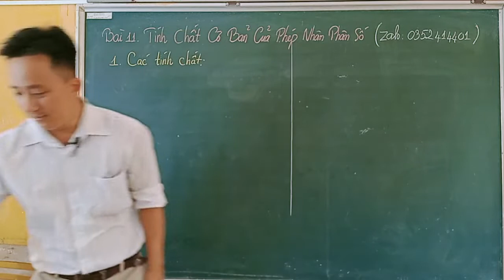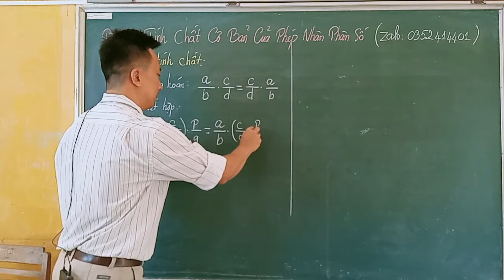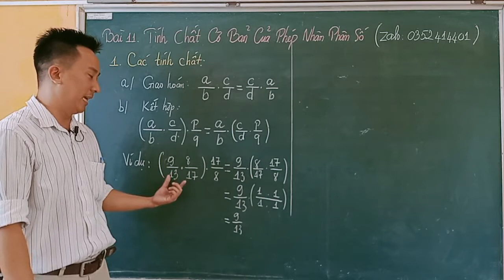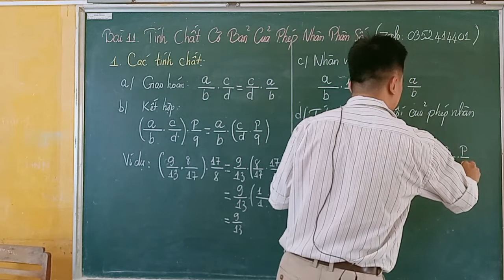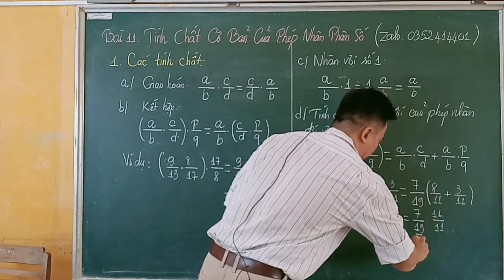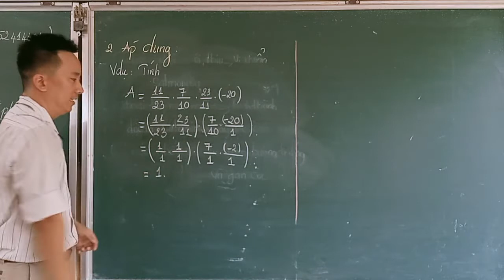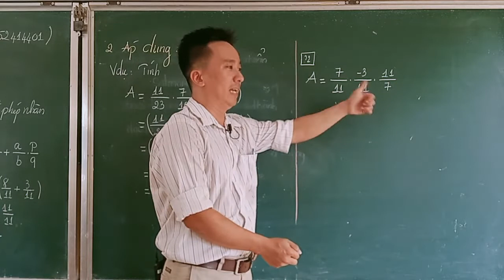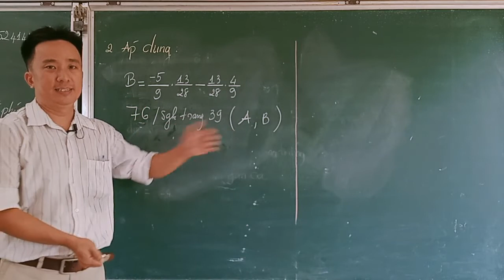Toán học 6 -Bài 11-Tính chất cơ bản của phép nhân phân số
Giáo viên Võ An Bình -Trường THCS Cần Đăng -Châu Thành - An Giang